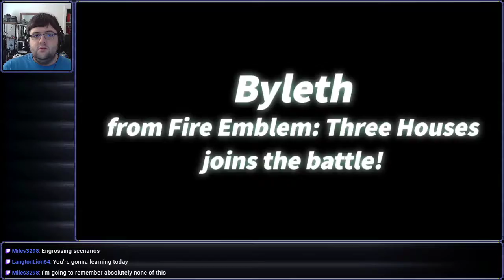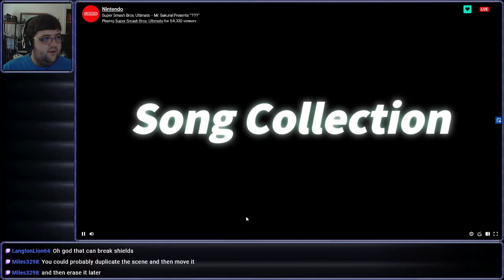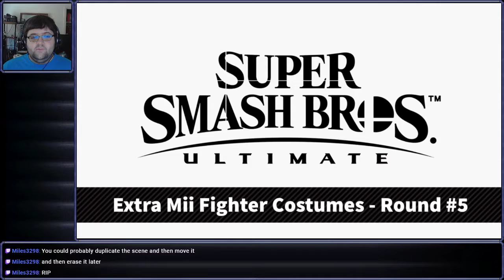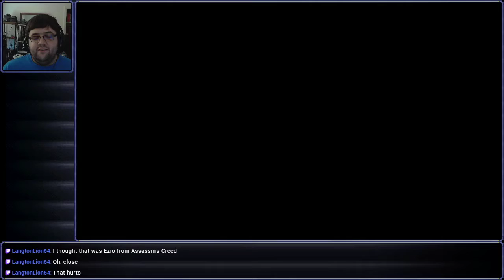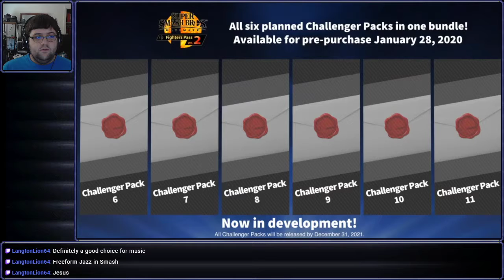[Stream] Mr. Sakurai Presents ??? - Discussion and Live Reactions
My heart and mind are trapped in this void, truly